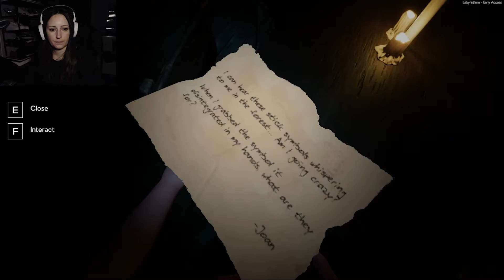Missing the obvious - Labyrinthine - Part 4 (The End)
Let's play with Noomie & Moodefy - playing the super creepy maze exploration game Labyrinthine... dodging monsters, little ghosts, solving puzzles... all the while wondering why we came in here at night to look for tapes and some crazy lady called Joan! Game by Valko Game Studios and built on the Unity engine. Let's play recorded from early access.